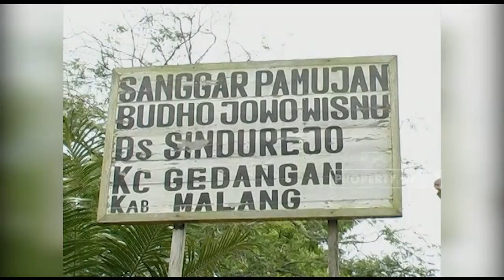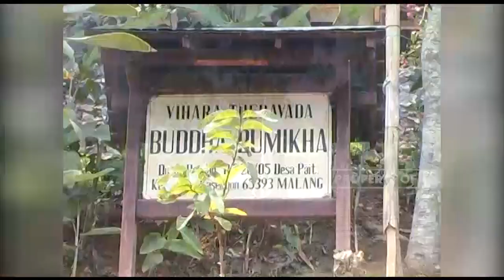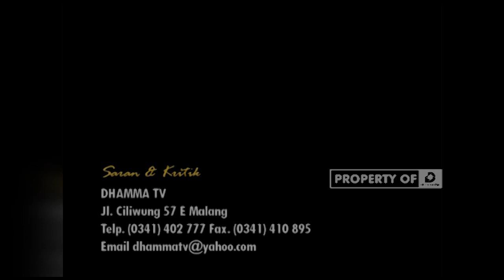Baksos di hari kathina - BODHICITTA